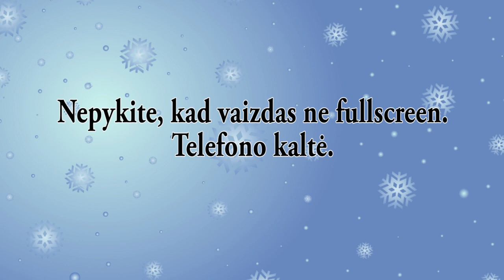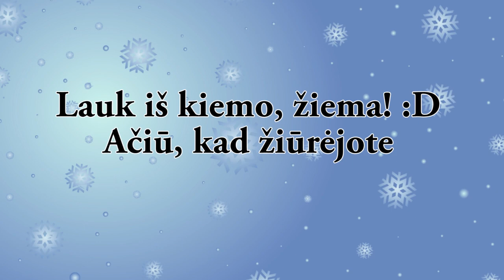Bandom žiemą išvyt.. Vlog nr1